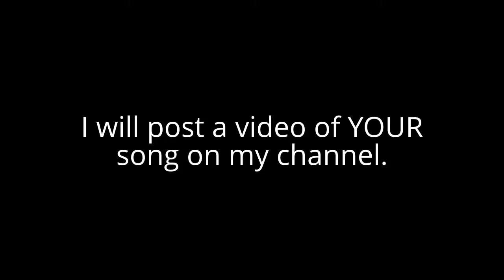Dubstep Promotion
I am going to pick one person, and upload their song to my Youtube channel for everyone to see.

2. Like this video
3. Post a thoughtful comment

I will announce the winner on September 10th.